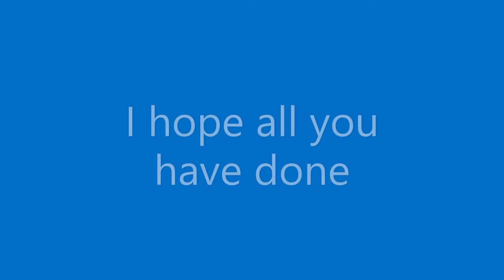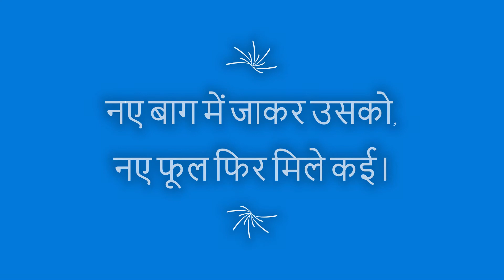Rang Birangi Titali-Part -2 Song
Garde-I-II